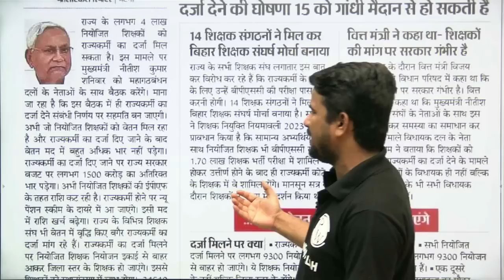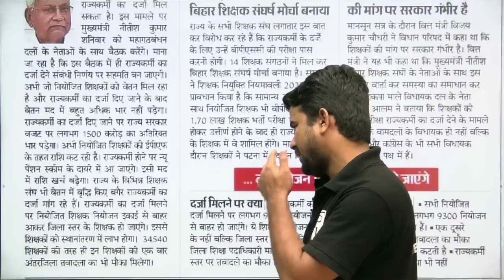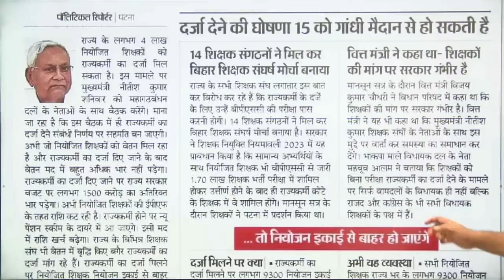Bihar 7th Phase Latest News Today | Bihar Shikshak Bharti 2023 | BPSC Teacher आई बड़ी खुशखबरी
📰 Stay updated with the latest news on Bihar 7th Phase Teacher Recruitment 2023! 🎯 Get all the important updates and notifications regarding BPSC Teacher Bharti in this video. Don't miss out on this golden opportunity to become a teacher in Bihar! 🏫💼 Stay informed and stay ahead in the competition!